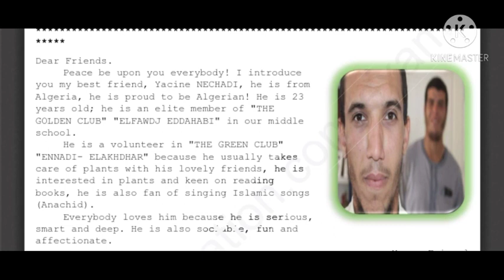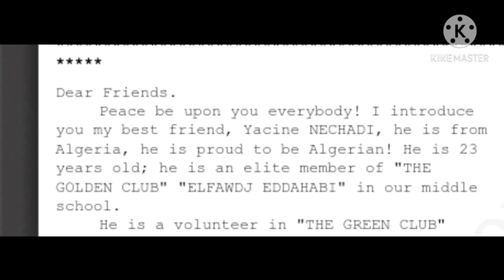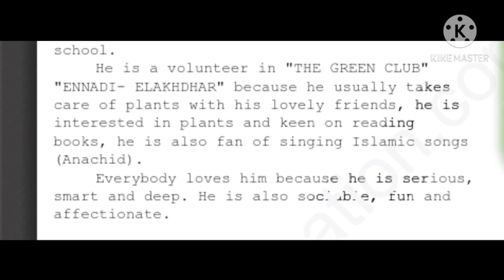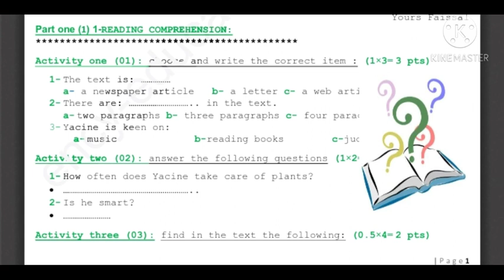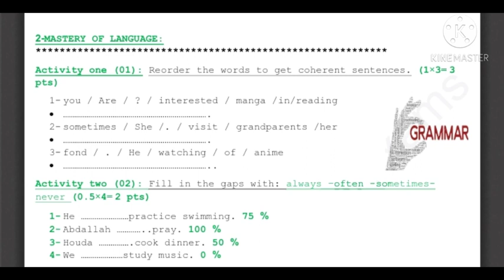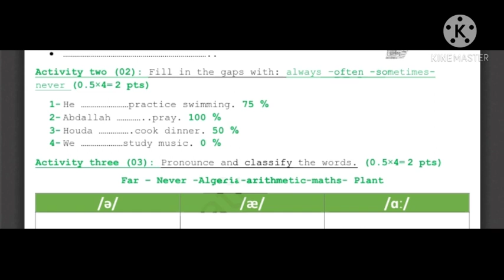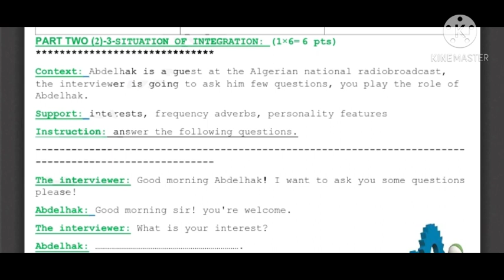فروض واختبارات الفصل الاول لتلاميذ السنة الثالثة متوسط لغة إنجليزية نموذج محلول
فروض محلولة لتلاميذ السنة الثالثة متوسط
فروض واختبارات الفصل الاول لسنة ثالثة متوسط